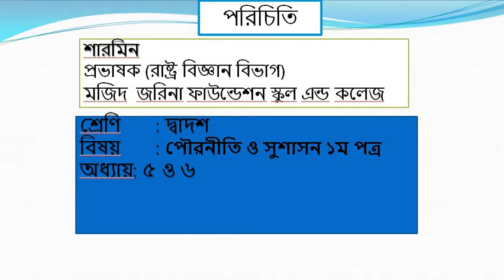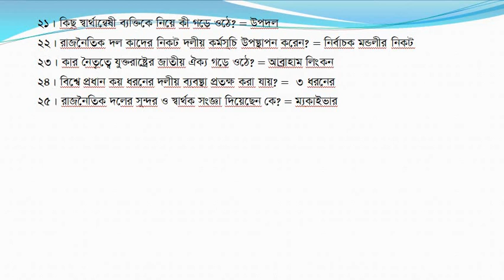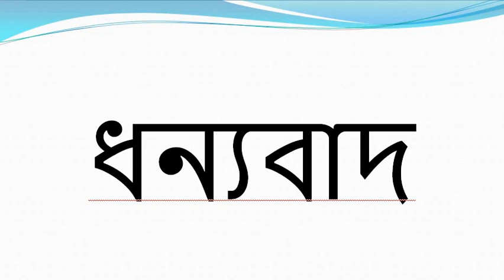class 12,civics 1st,S,chapter 5 6,MCQ,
শ্রেণি: ১২’শ
বিষয়: পৌরনীতি ও সুশাসন ১ম পত্র(PT/MCQ-01)
শিক্ষক: শারমিন, প্রভাষক(রাষ্ট্রবিজ্ঞান)